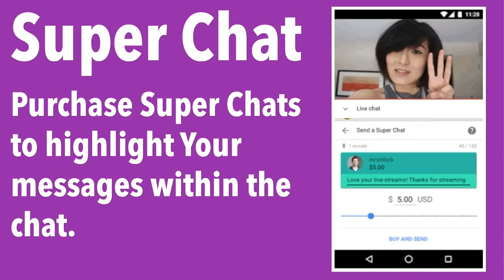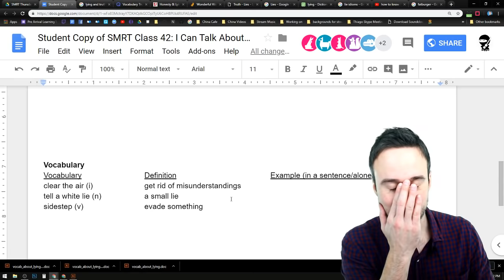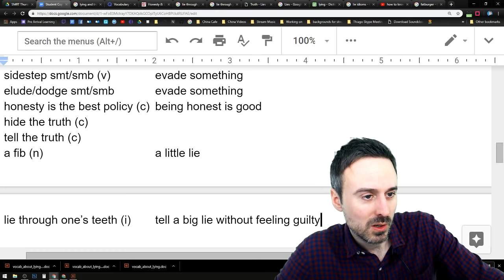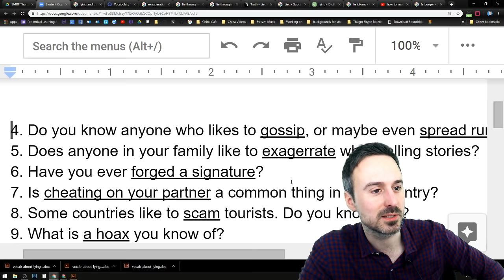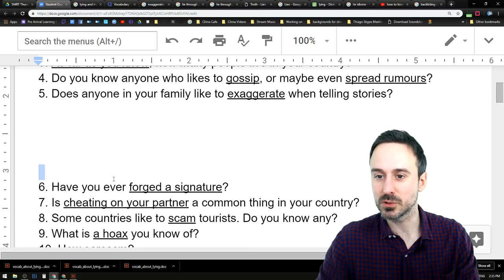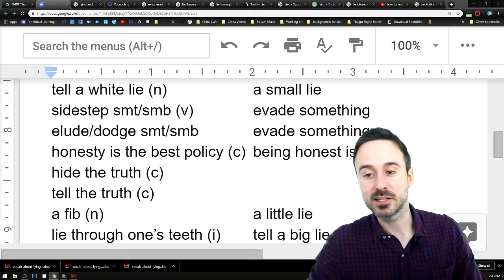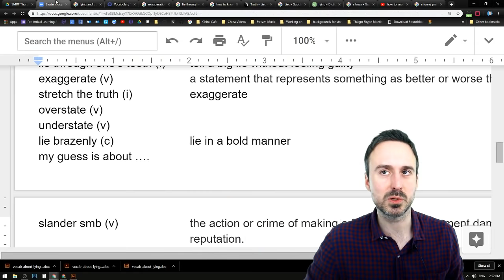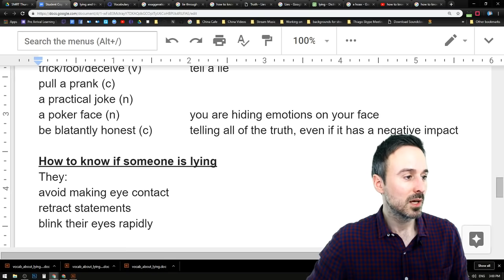Smrt Live Parana #42 Telling Lies And The Truth